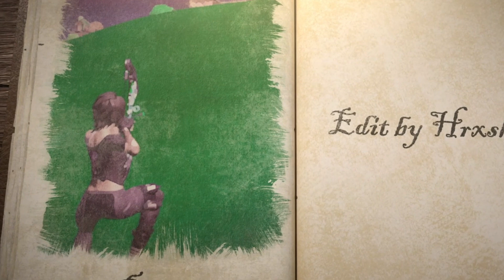My AvRageEC Submission (🔥 Cleanest Overedit🔥) | Edit like Maxi, Sack, Numby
Use code "Hrxshx" at Forevergrips.com for 15%offs

120fps
60fps
144fps
240fps

Shockwave effect
Tutorial

Audio Transition
Song Transition
Song Stutter
Song Stutter

How to edit like valwop
How to edit like dignal
How to edit like xaver
How to edit like vari8
How to edit like tmill
How to edit like a pro
How to use magic bullet looks
how to use mb
how to use bcc
how to use sapphire
how to use premiere pro
how to edit on premiere pro
How to edit like devour maxi